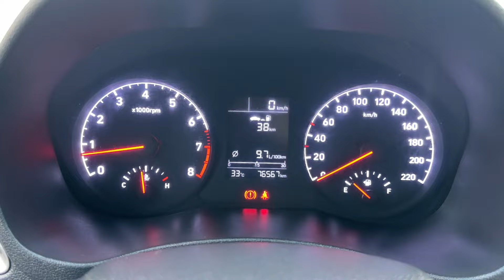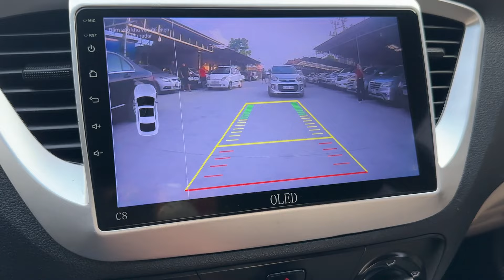Huyndai Acent 2020 MT 1.4 - Chính chủ - Zin Hết - Nhô 300tr lh 0816662386 - 0971255863